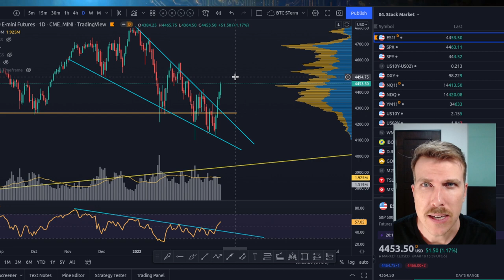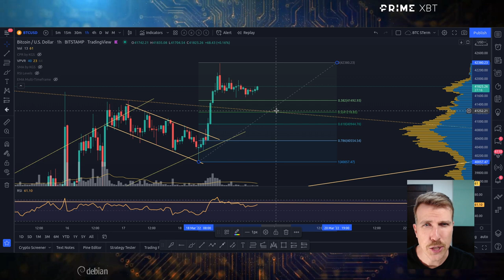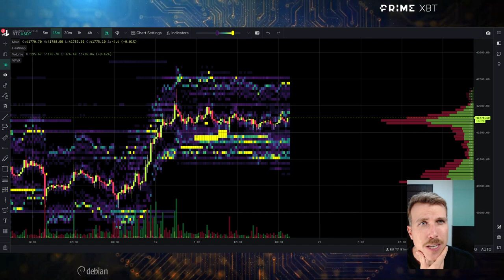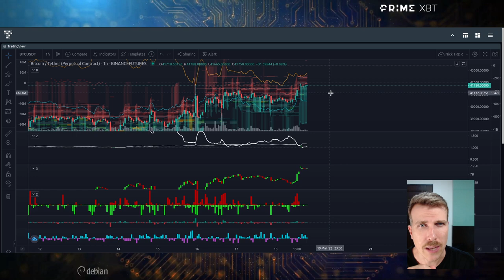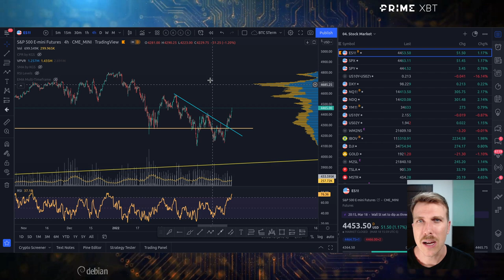BITCOIN: PACIÊNCIA E ATENÇÃO PARA BUSCAR ENTRADA! [Liquidez abaixo]